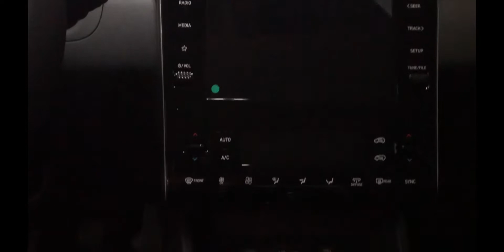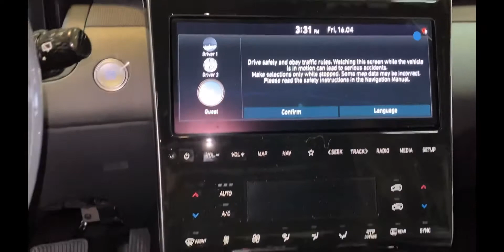Tucson Hybrid Review 2022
Smart senses dgtal cockpit #2022 hyundai Tucson